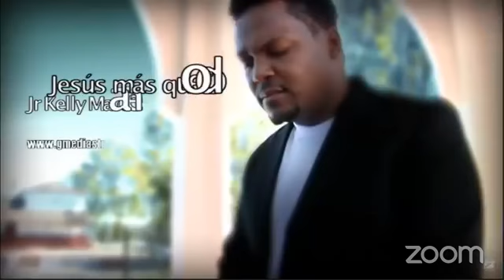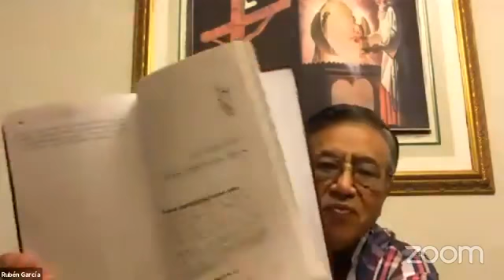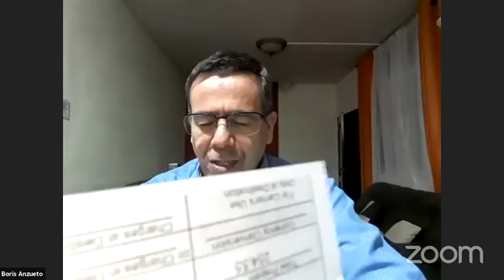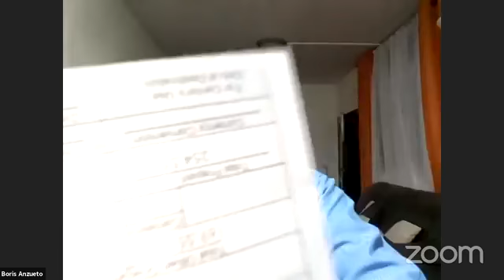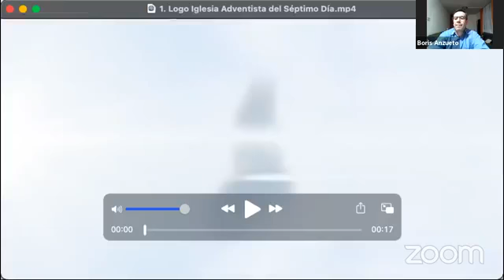Las oraciones de mi Maestro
Esta ultima noche con el Pastor Rubén García